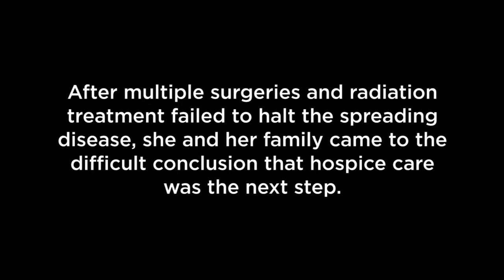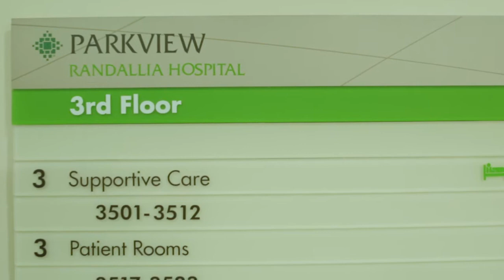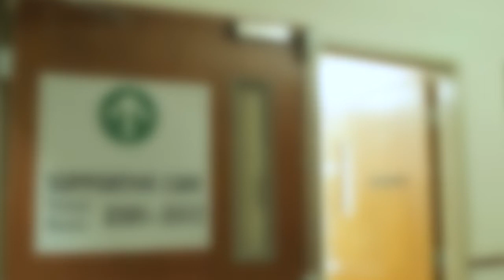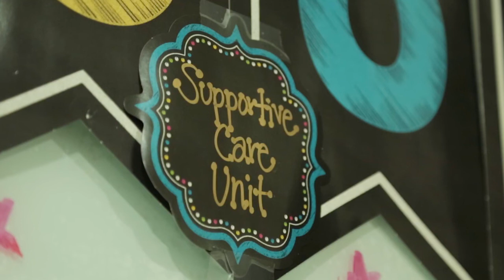The special team in Supportive Care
We talk to the exceptional team who deliver meaningful end of life care.